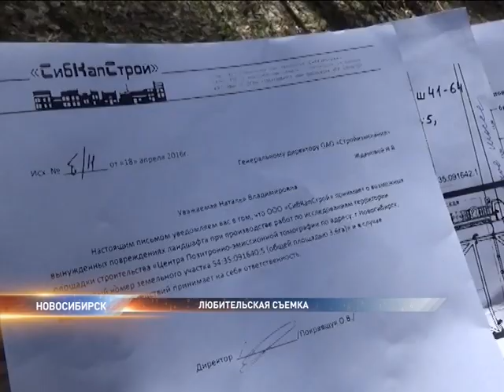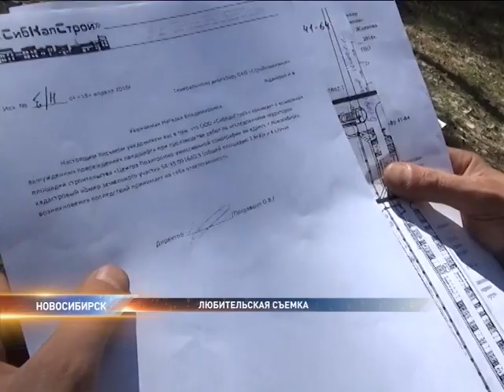общественники против стройки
Инженерные изыскания начались на спорном участке. Общественники обвиняют клинику Мешалкина в захвате земли.